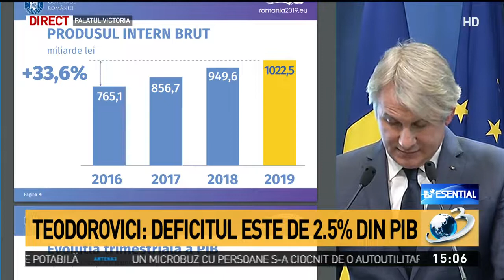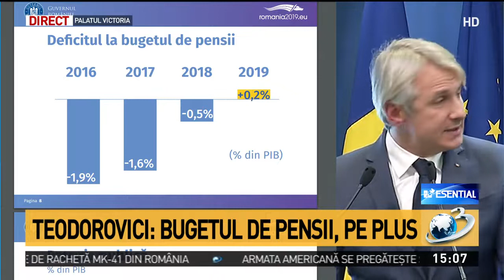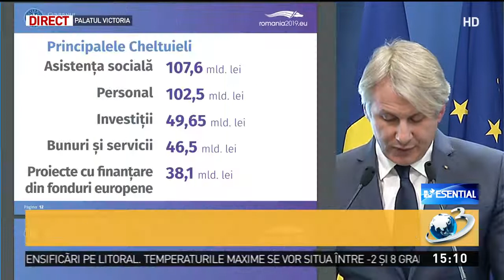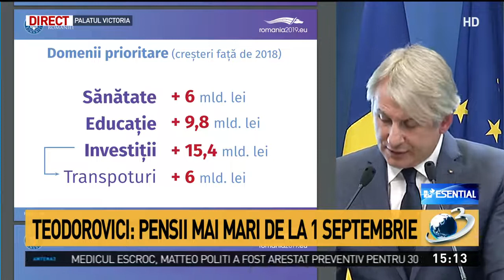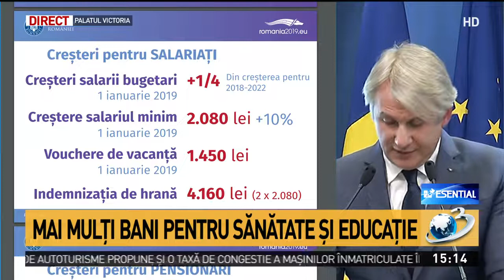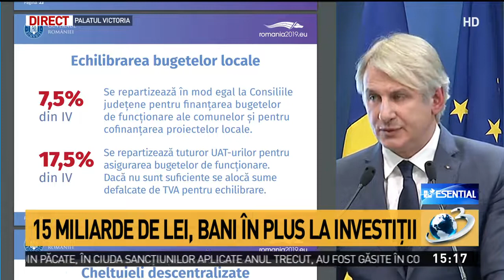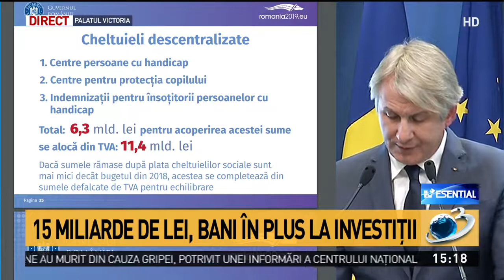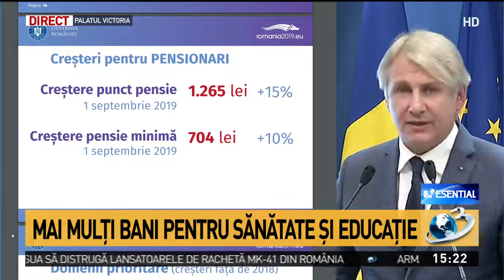Teodorovici: Pensii mai mari de la 1 septembrie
Guvernul a aprobat în şedinţa de vineri proiectele privind Legea bugetului de stat şi Legea bugetului asigurărilor sociale de stat pe anul 2019 şi acestea vor fi trimise vineri în Parlament, a anunţat ministrul Finanţelor Publice, Eugen Teodorovici, într-o conferinţă de presă la Palatul victoria.